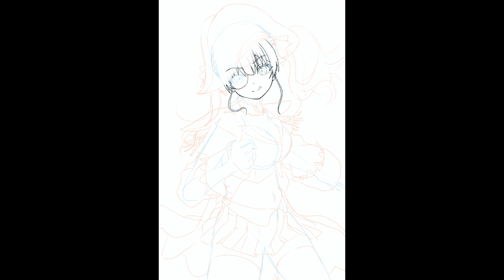【Procreateメイキング】マリン船長 描く。「宝鐘マリン」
今回は、ホロライブから宝鐘マリン船長のFAを描かせて頂きました✨
そして新曲ありがとうございます！！